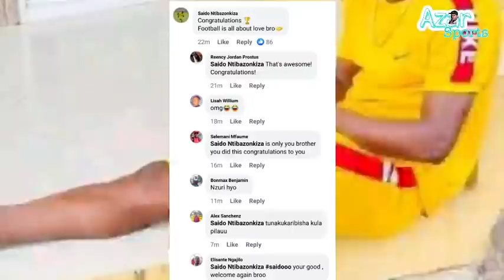Baada ya Simba kukabidhiwa Kombe,Ntibazonkiza ashindwa kujizuia,Ampongeza chama,Adai anasepa Yanga..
Ntibazonkiza congratulate chama for winning the league title